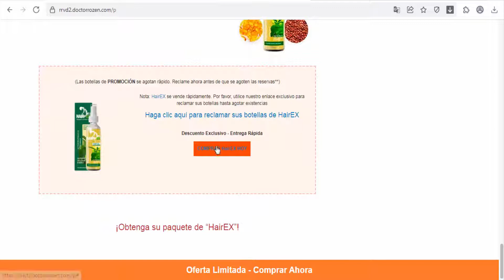HairEX (Peru) - Tratamiento nutritivo y anticaída, con compuestos naturales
HairEX (Peru)
Tratamiento nutritivo y anticaída, con compuestos naturales.
Perfecto para todo tipo de cabello
protege y nutre tu cabello
Repara tu cabello al instante.
Reduce la caida de Cabello
Eficaz desde la primera aplicación
Efecto 5 en 1: aumenta la densidad del cabello, lo nutre, lo protege del sol y previene su fragmentación y deshidratación.